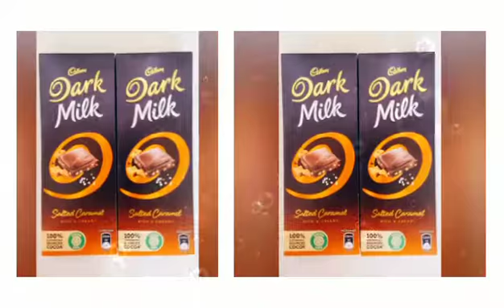Tuje Bin Song DG Remix instrumental beats for all ice cream, chocolate,cold drink#whatsapp status